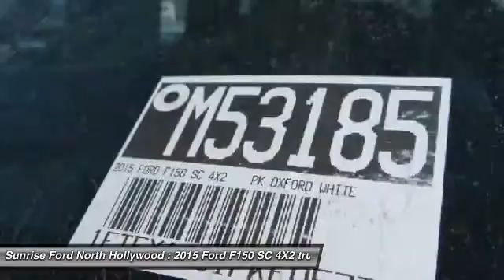2015 Ford F150 SC 4X2 North Hollywood,Los Angeles,San Fernando Valley,Glendale,Burbank M53185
2015 Ford F150 SC 4X2 PK

5500 Lankershim Blvd.

SUNRISE FORD NORTH HOLLYWOOD, PROUDLY SERVING NORTH HOLLYWOOD, LOS ANGELES, SAN FERNANDO VALLEY, GLENDALE, BURBANK, AND SURROUNDING CALIFORNIA LOCATIONS THIS OXFORD WHITE 2015 Ford IS EQUIPPED WITH A , AUTOMATIC TRANSMISSION, AND RECEIVES AN ESTIMATED . NORTH HOLLYWOOD CALIFORNIA 91601.